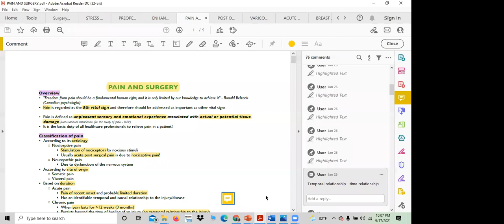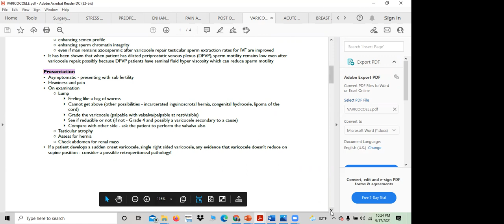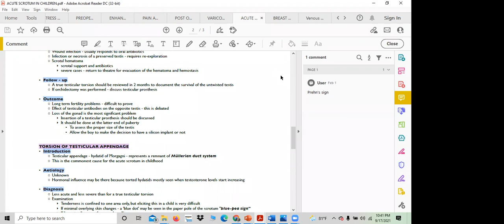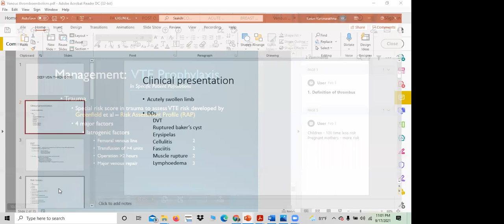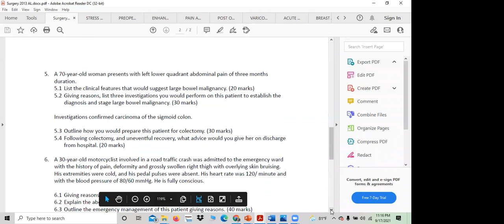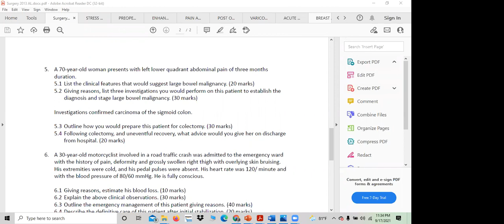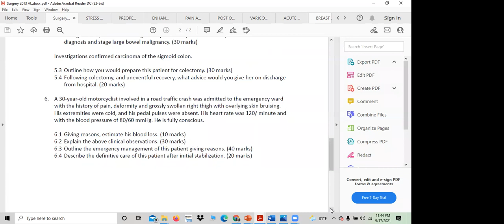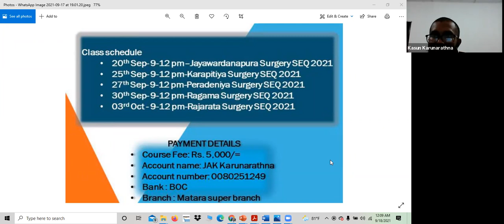Surgery SEQ Discussion ( Free Session ) Part 02